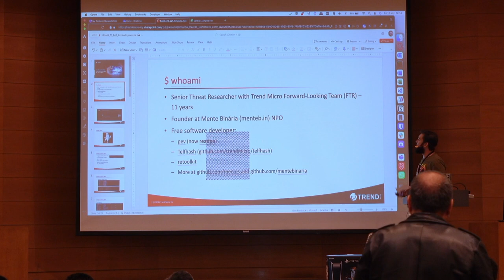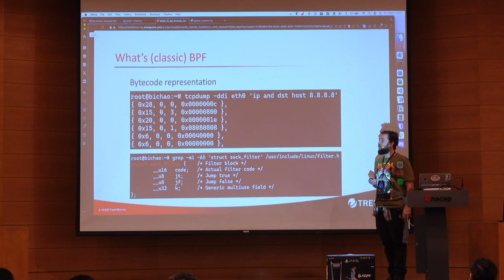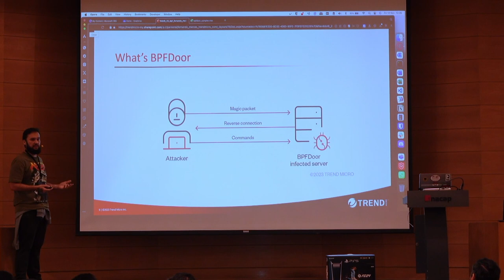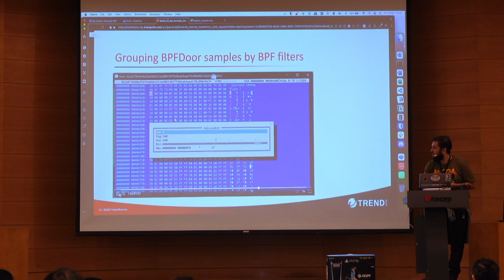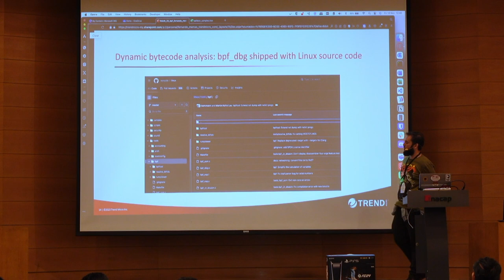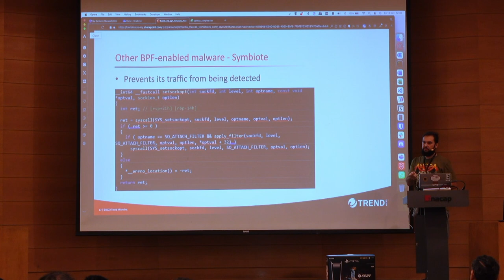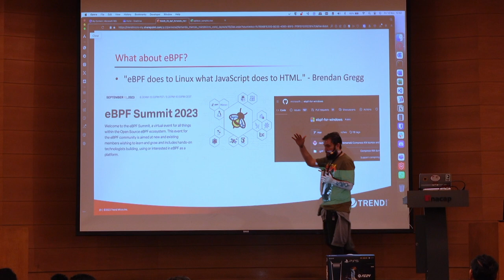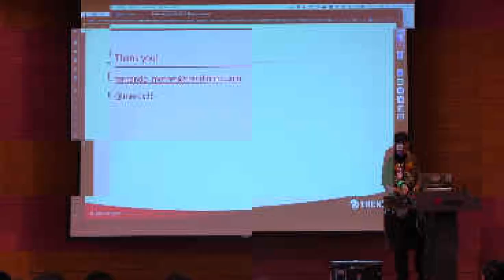Bee Prepared: Your next adversary might be BPF - enabled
S13E11: Fernando Mercês